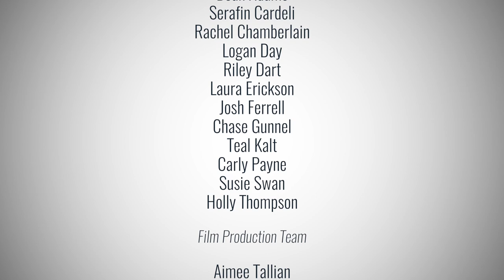WATS 3450 - Introduction to Coral Reefs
Utah State Class to Great Barrier Reef